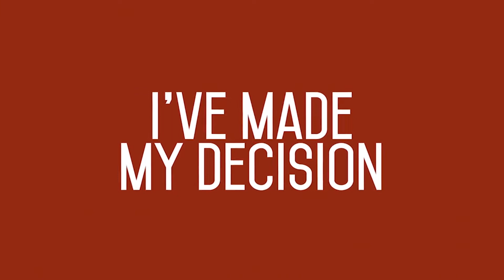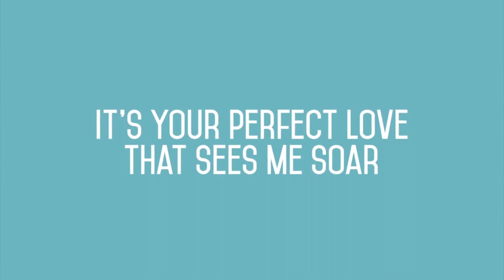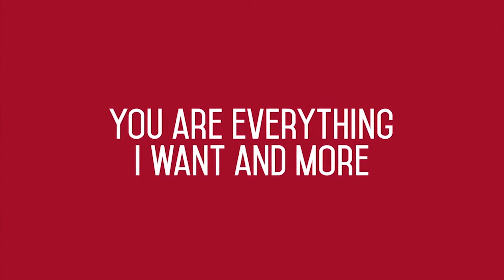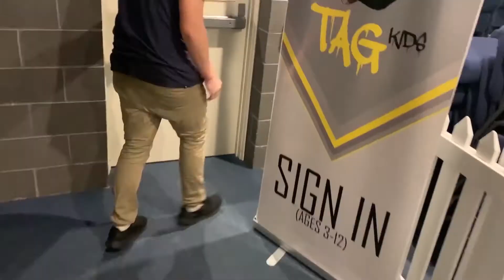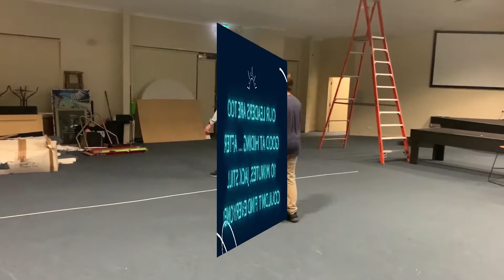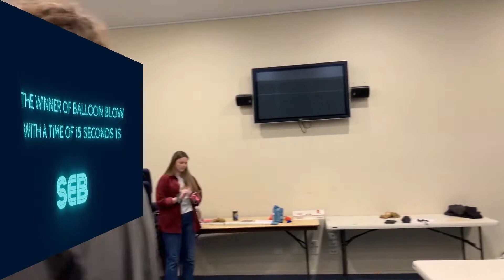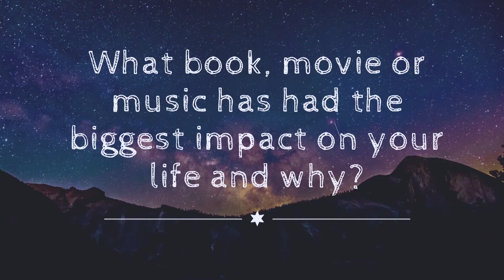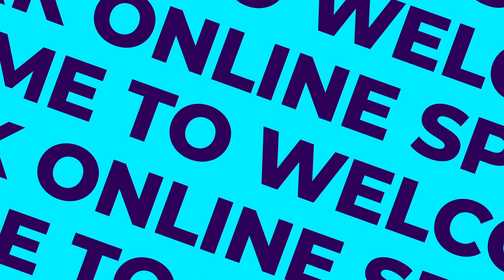FLASHBACK FRIDAY - Spark Youth Online | NWBC Spark Youth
Join us for FLASHBACK FRIDAY and enjoy once again (or maybe even for the first time?) Spark Youth Online from lockdown on 21st August 2020.

Narre Warren Baptist Church is based in Melbourne’s eastern suburbs. We’re a church that’s passionate about being the church in our own communities.